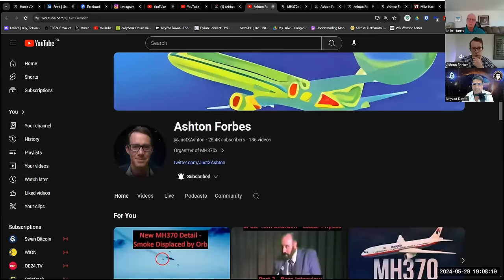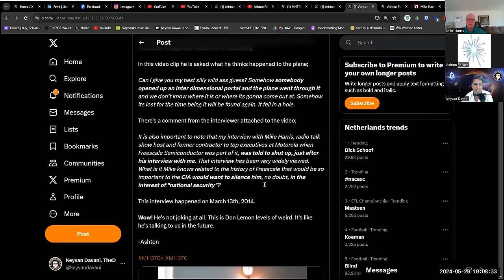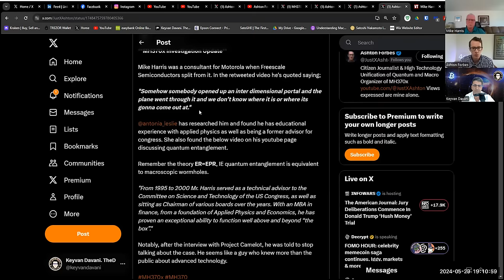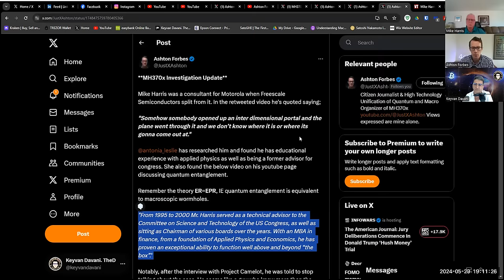Connecting Ashton Forbes & Mike Harris. Airplanes do not just disappear in 2014.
Mike Harris & Ashton Forbes join me in this mind-blowing conversation to discuss the "disappearance" of flight MH370 in 2014.
The official story of MH370 is that no one knows what happened to the plane, but planes don't disappear in 2014.
The information, factual background story, and all other discussed revelations will definitely question every narrative and propagange we all have been brainwashed with.

Please, share this episode with your friends and family!

My epilogue is directed at @joerogan. Listen to my core message!
Invite Ashton Forbes & other necessary experts, insiders, whistleblowers, inventors, scientists, engineers, & investigative journalists on your show.
Now is the time! It`s damned overdue.